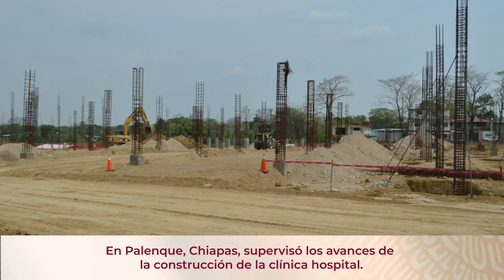ISSSTE: RESUMEN DE LA SEMANA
Te compartimos el Resumen de la semana con el recorrido del director general por Tabasco, Chiapas y mucho más.
¡Entérate!